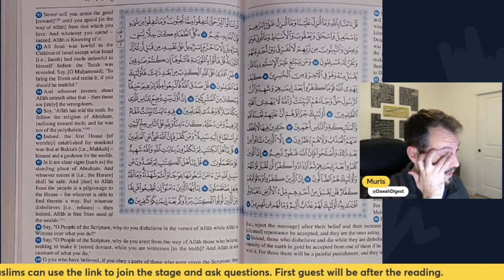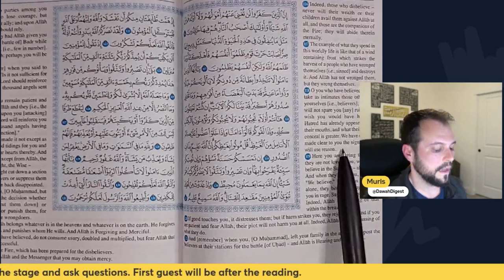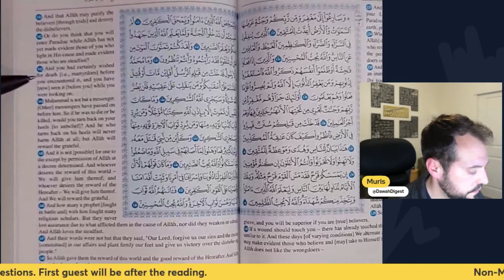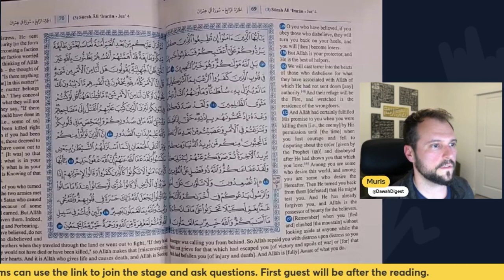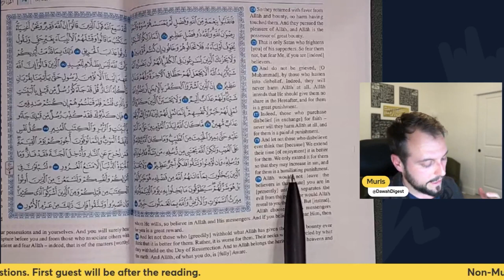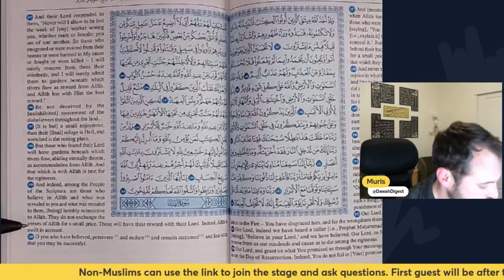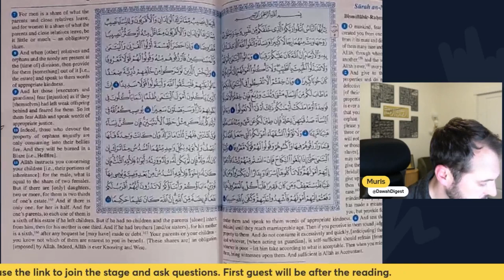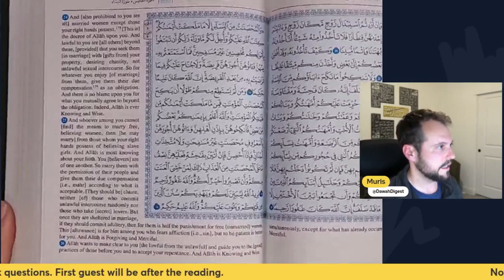Reading Quran in English | Ramadan 2024 | Juz 4 of 30